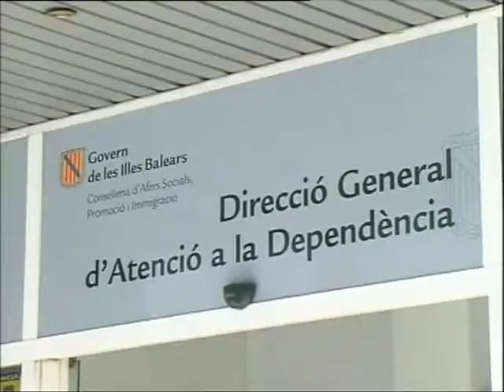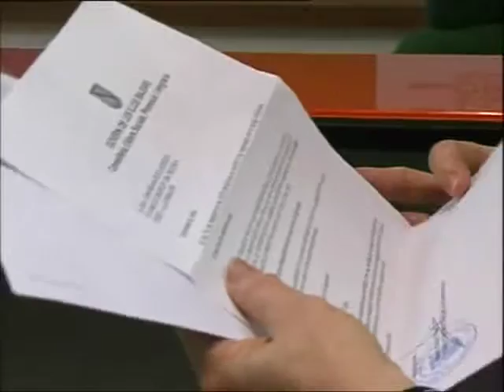S'escurcen terminis cobrament llei dependència